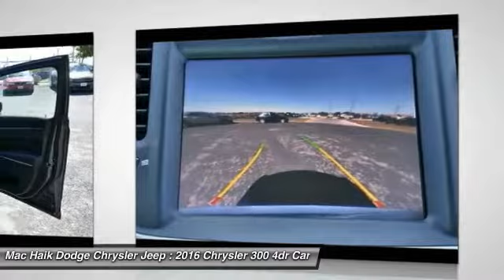2016 Chrysler 300 Austin B320336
2016 Chrysler 300 300C

Pick up this GRAY 2016 Chrysler 300, available today at Mac Haik Dodge Chrysler Jeep. This could be the one you've been searching for.